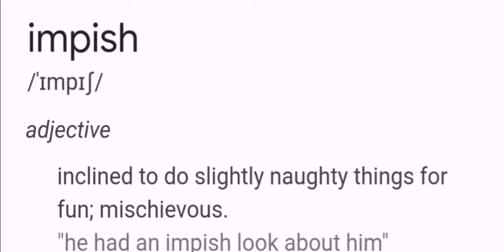Silver and Black Imperial